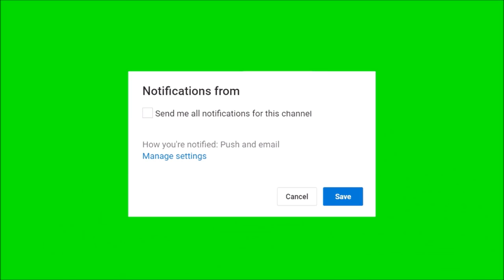Amazing Fishing at Kompong Cham 23/09/2018 (Cambodia Fishing KH) # 19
Cambodia Fishing KH,
Net Fishing at siem reap Khmer,
Cast Net FishingKhmer net,
Amazing Fishing at Kompong Cham,
Cambodia Traditional,
how to make online youtube,
fishingSiem reap fishing,
Fishing khmer,
fish Speak khmer,
Speak Khmer fishing,